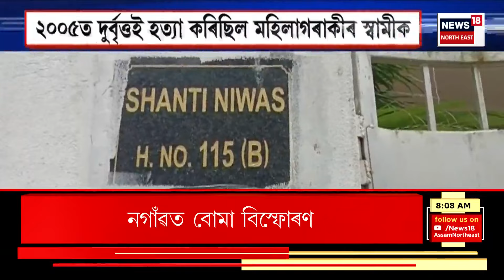Good Morning 18 | Nagaon ত বোমা বিস্ফোৰণ, পৰিত্যক্ত বোমাৰে খেলি আছিল কেইবাটাও কিশোৰে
00:00 intro
07:00 নুনমাটিত চাঞ্চল্যকৰ হত্যাকাণ্ড